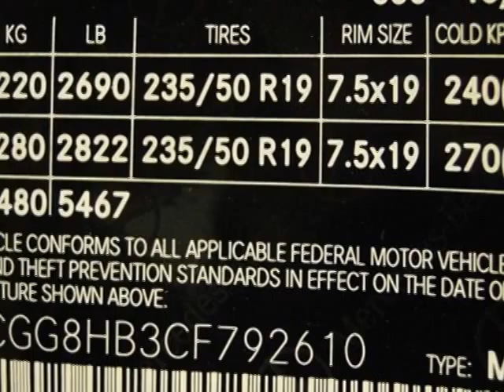2012 Mercedes-Benz GLK-Class 4MATIC 4dr GLK350 SUV - Rolling Meadows, IL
Exotic Motors, Rolling Meadows, IL - 2012 MERCEDES GLK350 4-MATIC!! NAV HEATED-STS PANO-ROOF 19"WHLS WARRANTY 1-OWNER